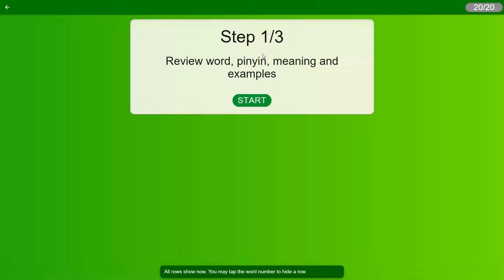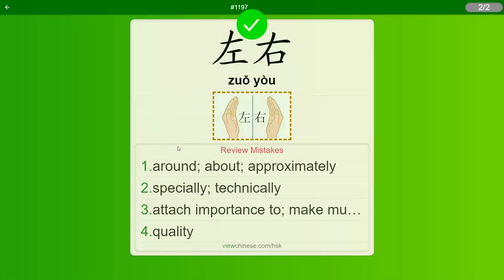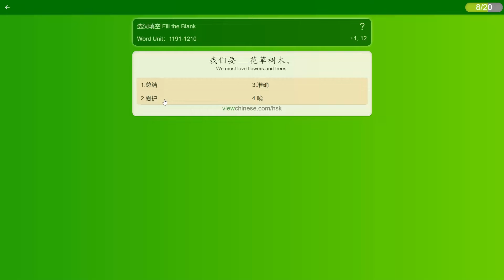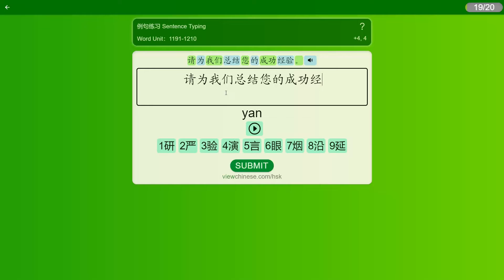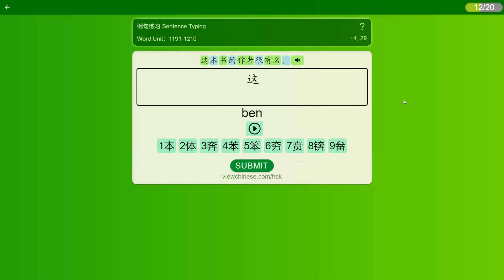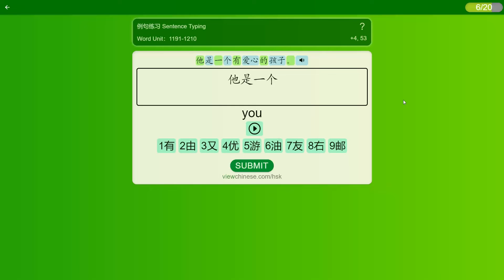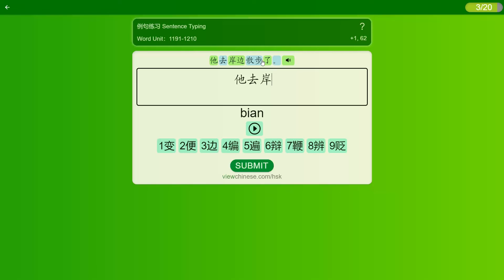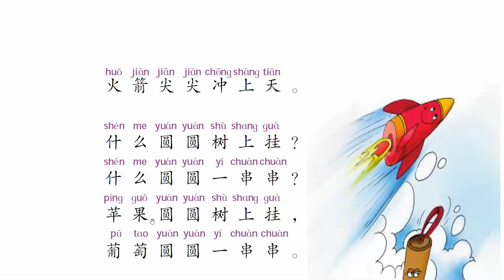Learn Chinese With App (Week #41) 每周APP学中文 HSK4 Vocabulary（1191-1210）App Name:《ViewChinese》《My HSK》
00:00 Word quiz
00:58 Learn this week's words
07:18 Fill the blank exercise
08:06 Flashcard exercise
09:16 Matching game exercise
10:29 Sentence typing exercise
23:12 Article read-aloud